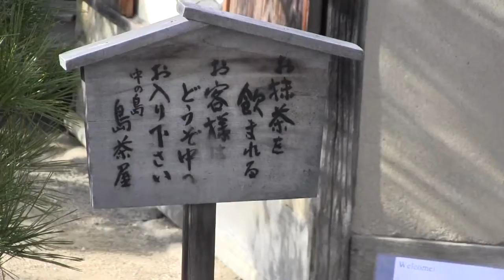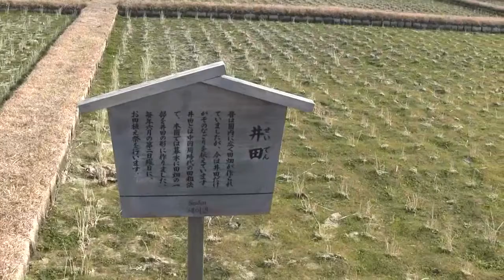世界文化遺産をめざせ・岡山の後楽園・鳥城・旭川の歴史面的景観を⑭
私は岡山市北区内山下に生れである。昭和20年代の小学生の頃から米軍空襲で破壊され岡山城（鳥城）で石垣に登って、旭川で魚をつり、夏には泳ぎ、後楽園にもよく遊びにいき、この一体はわが遊び場であり、庭であり、野外フィールドでもあった。
今、半世紀ぶりに、わが故郷・岡山・旭川・鳥城・後楽園には時々かえってきて、往時をふりかえり、この歴史自然文化環境スーペースのすばらしさをますます感じている。
世界文化遺産について、世界中のそのいくつかを見て回り、世界各国を旅行して歴史的な遺跡、庭園、自然環境をみてまわったが、その少ない比較知見でも、ひいき目ではなく、この『旭川・鳥城・後楽園』の面的な『歴史文化景観スーペース』は世界の都市の美的景観でもトップクラスと思う。
後楽園は日本三名園といわれるが、水戸の偕楽園、金沢の兼六園と比較しても、その歴史、規模、スケール、日本庭園としての芸術性、完成度、優美さは、第一である、思う。その他、名園としては名高い東京小石川の後楽園、京都の桂
離宮の御庭、高松の栗林公園、三渓園（横浜）などたくさんはあるが、岡山後楽園は江戸時代を通じて名園として、日本を代表するものであることは間違いない。

中国の世界文化遺産に指定された蘇州などの拙政園、留園、網師園、環秀山荘、獅子林、滄浪亭、藕園、芸圃、退思園なども回り、日本庭園と後楽園とも比較してみた。文化、歴史、中国的な様式美、庭園美の違いはあり、優劣はつけられないが、その歴史、スケール、芸術性で決して劣るどころか、日本の代表的な後楽園は「世界文化遺産」の資格十分以上と感じた。

後楽園の場合、その借景として岡山城（鳥城）の優美な姿がある。清流の旭川がゆっくり蛇行し、旭川を挟んで後楽園のバックに黒壁の鳥城（別名カラス城）の天守閣が一望できる風景は江戸時代からの姿を今にも伝え、「ジャパンクール」の典型であり、日本でもこのような「名園・河川美・お城」の三点セットの城下町のシンボル的美観はここだけではないのか。

そうすれば日本の代表的『歴史美観スペ―ス』であり、『世界文化遺産景観』としても不思議ではない。

特に、われわれ日本人は水と空気と四季は当たり前とおもって、気づかない。
日本でも有数の清流・名水・旭川のゆったりとした流れそのものがすばらしいウオーターフロント・景観なのである。
世界文化遺産になっている中国の蘇州、杭州は、ともに「水の都」、蘇州は「東洋のベニス」として知られるが、その水は泥水である。茶色ににごった水であり、中国の河は大河が多く、大陸の黄土を含んだ泥河であり、日本の川のようなきれいな水ではない。森林が国土の７０パ―セントをしめる日本は世界トップクラスの森林国であり、いまや、たび重なる山河の破壊が進んでしまったとはいえ、山紫水明の国であることにかわりはない。中国に行くとそのことを痛感する。
限りなく美しい『岡山・旭川・鳥城・後楽園』の『歴史自然文化景観スーペース』をなんとか世界文化遺産にしようではないか。
後楽園、鳥城・旭川の歴史、成立はネットで詳しくのっているので、ここでは触れない。12月末に撮影したビデオを20本アップしたので、特に岡山県外、世界の人々にみていただきたいですね。そのすばらしい魅力を（前坂俊之）